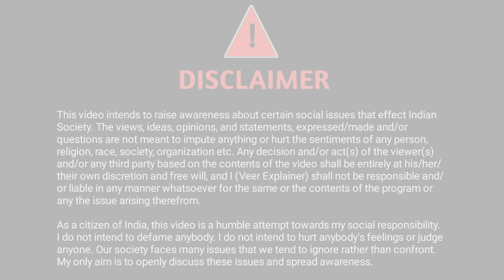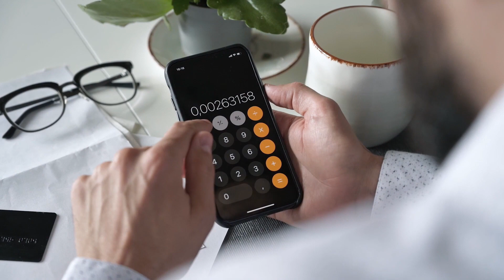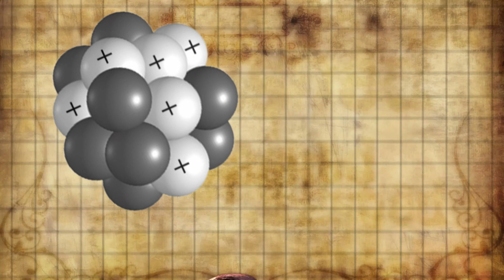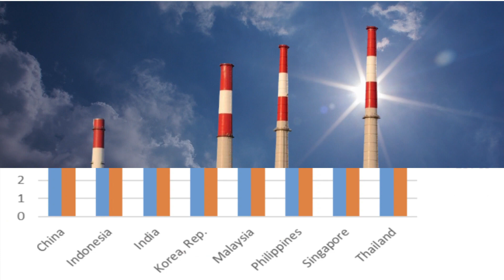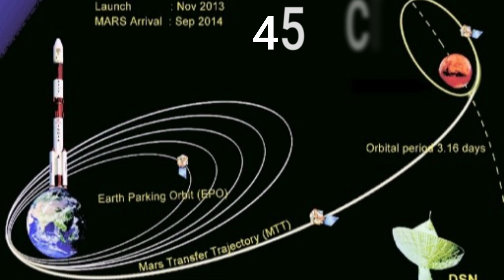What's Wrong With India | भारत का गौरावान्तित इतिहास | Glorious history of India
A few days ago, a word was trended on Twitter by foreign tourists, whatswrongwithindia , in which an attempt was made to portray India as stupid, poor and uncivilized through the pictures and videos posted, in response to which the Indian people used their own weapon in the form of whatswrongwithindia used against them, which was a bad experience for the foreigners, people on other social media also responded fiercely, in today's video we have also tried to show a mirror to them, We hope you will definitely like it.

🎬Must Watch

🌐 Follow on Soicel Media

💡 Where was the invention of the shirt button?

💡 Where was the toilet flush invented?

💡 Where was shampoo invented?

💡 Who invented pen and ink?

💡 who invented zero?

💡 Who discovered radio waves?

💡 who invented Hotmail?

💡 Who invented fiber optics cables??

💡 Who discovered the boson particle?

💡 Who was Chavarka?

🛒 Equipment Purchase Link

1️⃣ Mic (BOYA BY M1)

2️⃣ Tripod (DIGITEK)

3️⃣ Green Screen

4️⃣ Ring Light (DIGITEK)

5️⃣ Umbrella Light (DIGITEK)

🙏🏻 Attributes

 📸 Photo by ()